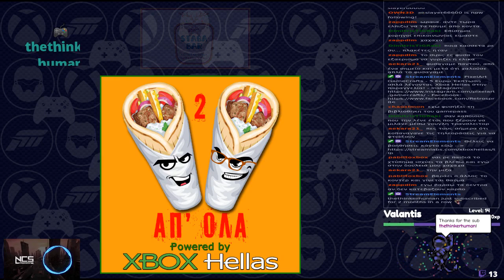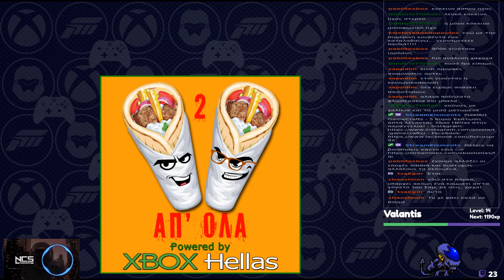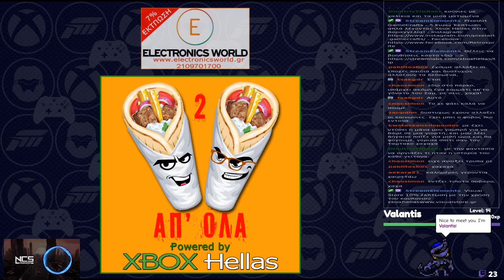10 ΠΡΑΓΜΑΤΑ ΠΟΥ ΟΙ ΝΕΟΙ (GAMERS) ΔΕΝ ΘΑ ΚΑΤΑΛΑΒΟΥΝ ΠΟΤΕ